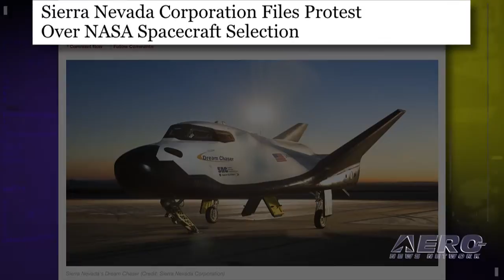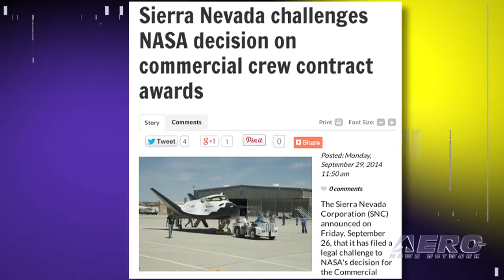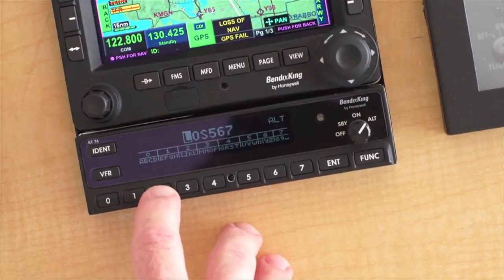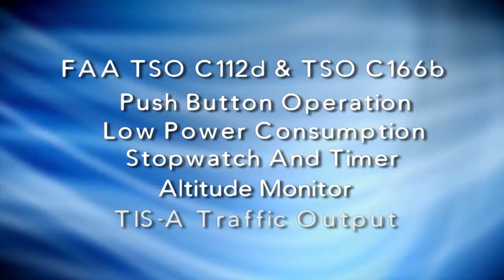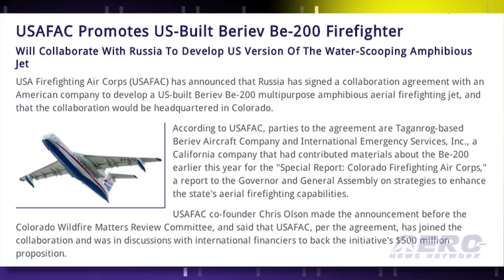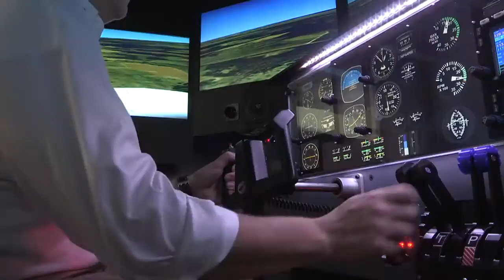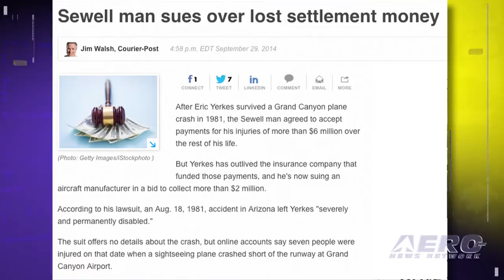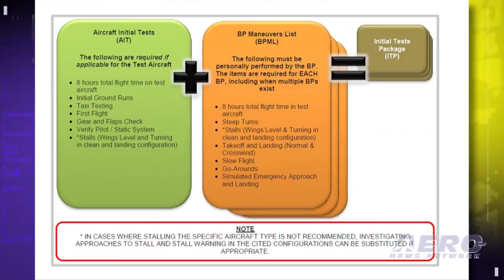Airborne 10.01.14: Sierra Nevada v NASA, A-29 Goes To Work, Be-200 Rebirth?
Also: PPC Bird's Eye View, Spitfires Return?, Cessna Sued Over 1981 Accident, Santa Monica Sues Pilot's Estate, Phase 1 Flight Testing Update

Sierra Nevada Corporation (SNC) has filed a legal challenge to the award of contracts to Boeing and SpaceX under the Commercial Crew Transportation Capability, referred to as the CCtCap program. The CCtCap program will restore U.S. transportation capability to the International Space Station. The first of twenty A-29 Super Tucano aircraft to be produced in Jacksonville, Florida arrived at Georgia's Moody Air Force Base on September 26th, in preparation for the Afghanistan pilot and maintenance training mission. USA Firefighting Air Corps (USAFAC) has announced that Russia has signed a collaboration agreement with an American company to develop a US-built Beriev Be-200 multipurpose amphibious aerial firefighting jet, and that the collaboration would be headquartered in Colorado. All this... and MORE in today's episode of Airborne!!!

Airborne 10.01.14 is chock full of info in this Daily Oshkosh 2014 news period ending Wednesday, October 1st, 2014... Presented by Aero-TV veteran videographer and Airborne Host Ashley Hale, and supported by ANN CEO/Editor-In-Chief Jim Campbell, Chief Videographer Nathan Cremisino, and Aero-Journalists Tom Patton, and Earl Downs, this episode covers:

Sierra Nevada Corporation Challenges NASA Commercial Crew Contract
A-29 Super Tucano Arrives At Moody AFB
USAFAC Promotes US-Built Beriev Be-200 Firefighter
Aero-TV: Seated On The Edge Of Forever - A PPC's Bird's Eye View
UK Flying Club Hopes To Build 12 Spitfire Replicas
Cessna Sued Over 1981 Accident
City Of Santa Monica Seeks To Recoup Airport Cleanup Costs
Phase 1 Flight Testing Now Allows Additional Crew Member